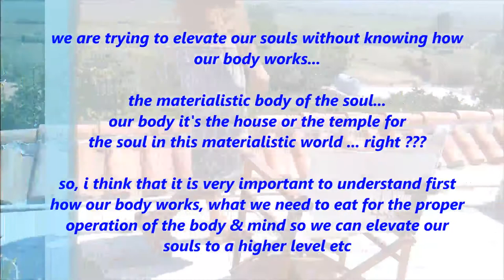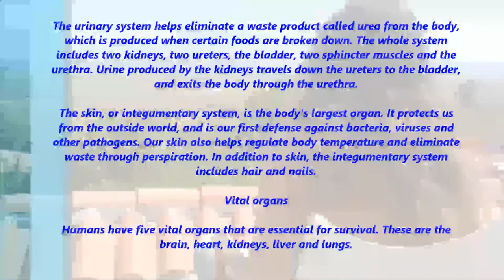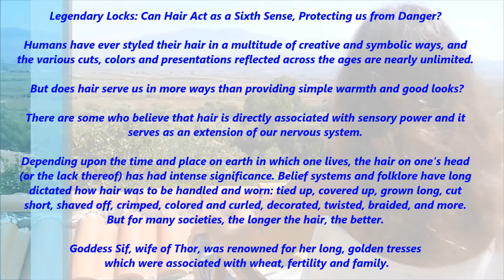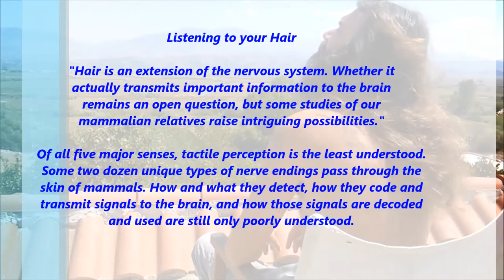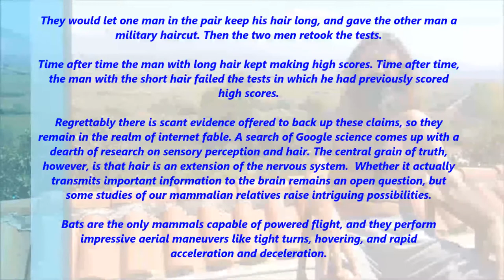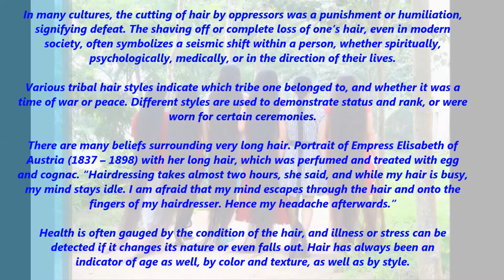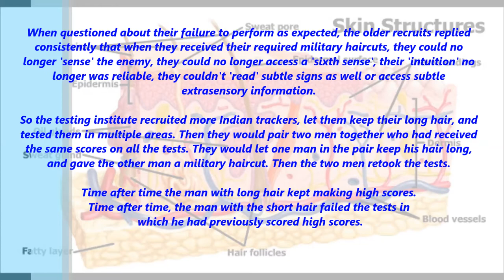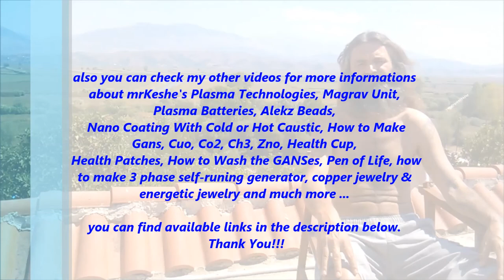Should We All Grow Our Hairs Long ??? You Must See This Before Cutting Your Hairs Again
The Truth About Hair - How our body works? Did you know that longhair makes you be more sensitive to energy? Did you know that the hair on your head actually has healing powers? Hair is a natural extension of the nervous system and is said to transmit important information to the brain .

References:

C. Young. “Hair is an Extension of our Nervous System’ – Why Native Americans Keep Their Hair Long” 2011.

Dunning, Brian. “The Hair of Samson” 2011.

Popovic, Mislav. “Hair Folklore”.

Abraham Rosman, Paula G. Rubel, Maxine K. Weisgrau. “The Tapestry of Culture: An Introduction to Cultural Anthropology” 2009. Published by AltaMira Press; 9 edition “Elders talk about the significance of long hair in Native American Cultures” 2015.

Roth, Elana. “The Story of Samson: A muscle man with a weakness for the ladies.” 2012. Available at:

if you find this video useful please give it a like and share it so more people to benefit from it. by subscribing, like, comment and share this or any from my other videos you helping me to make more videos like this or my other videos. check the links bellow and visit my channel for more tutorials. i appreciate your BIG help !!!

EXPERIMENT: Nano Coating Is Not Moving If The Plastic Cover It's Cutted Or Damaged Plasma Technology

How To Make ZnO GANS - Tutorial - What is, How To Collect & How To Use The Amino Acids - Peace

'Strange' Pattern on Dried Caustic After The Nano Coating & Beautiful Patterns on Ch3 and Co2 Gans

How to Make Rose Oil at Home Very Easy - Healthy Recipe With Olive Oil + Rose Petals - HEALTH BEAUTY

Turn A Old Washing Machine Drum Into A Plant Shredder For Faster Composting, For Gardeners & Growers

HOW TO MAKE Co2/Zno & Other GANSes with PURE ZINC SHEET AND CARBON RODS FROM THE BATTERIES Part2

HOW TO GET FREE PURE ZINC SHEET AND CARBON RODS FROM THE BATTERIES FOR MAKING GANS-es Part1

HOW TO MAKE Co2, Ch3 And Cuo2 GANS - WHAT IS AND HOW TO COLLECT THE AMINO ACIDS - Tutorial